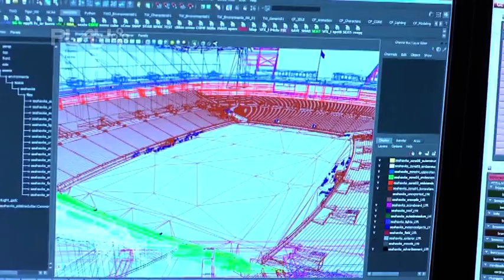Madden NFL on PS4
For daily updated PS4, PS3, PSN and PSVIta news, reviews, interviews and videos go

Play magazine is available in print from all good newsagents and supermarkets or direct

Available digitally on all platforms from GreatDigitalMags.com